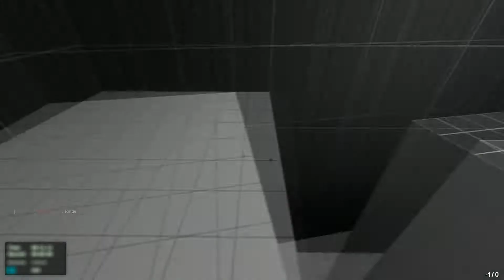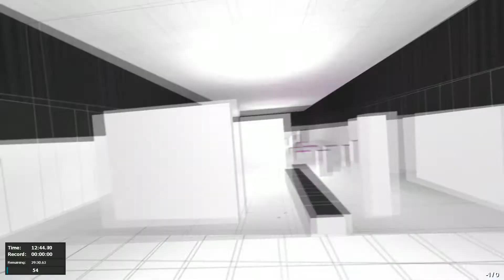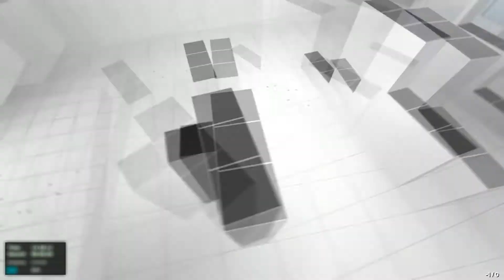Segmented B-Hop Testing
Oh man I accidently added a blur to a whole scene on   , whoops.
Also next time I won't have chat, it kept bugging me in the video lol
More of a test cause I was bored, and its an introduction for some of you on this gamemode on gmod and cs:s I play.